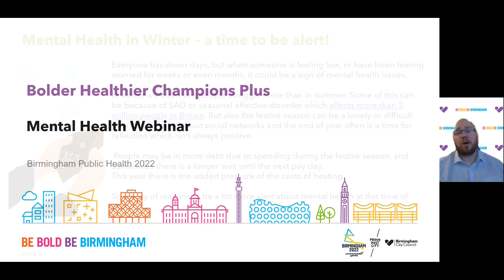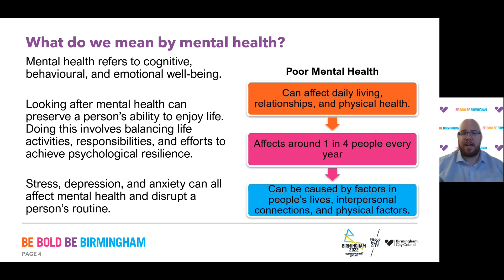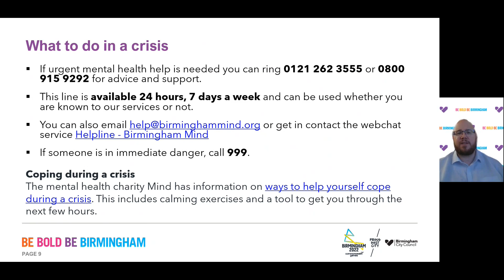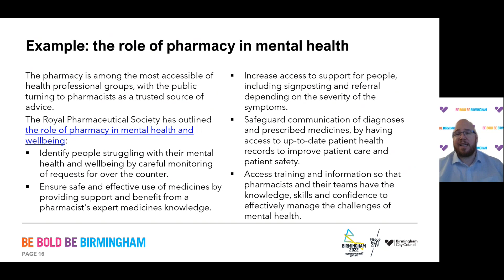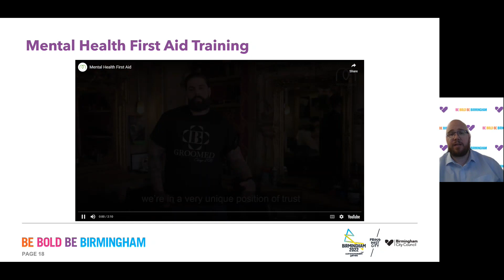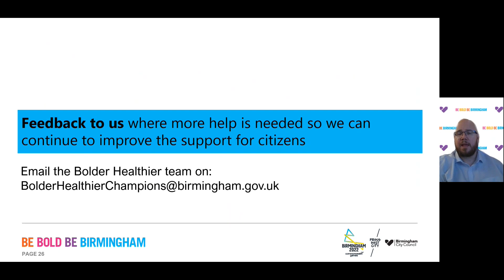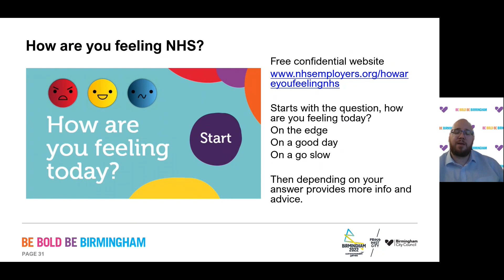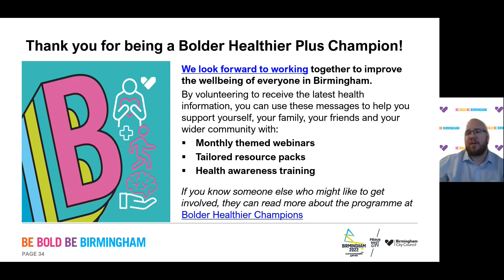Bolder Healthier Champions Mental Health Webinar - Champions Plus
One of a series of webinars providing a brief overview of how everyone has mental health and how important it is that we take care of it, just like our physical health.